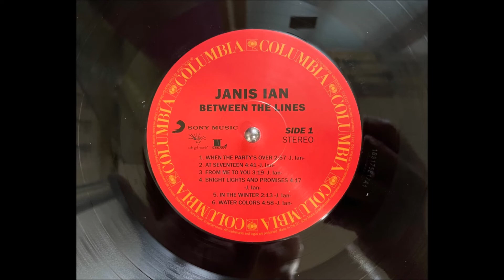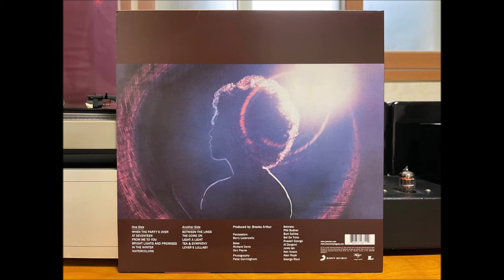Lover's Lullabye_Janis Ian (LP Version, 2018)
Source : LP  - Janis Ian " Between The Lines "
                        Manufactured by Rude Girl Records  in EU under license to
                       Sony  Music UK Ltd and Distributed by Sony Music in 2018.
Turn Table : SL 1700, Technics
Cartridge  :  M447X, Shure
PHONO EQ : Tube Pre-Amplifier, BAROQUE_Korea (ECC83 Tube used)
Connection : REC OUT in Pre-Amp  -  RCA to 3.5mm cable - MIC IN in notebook.